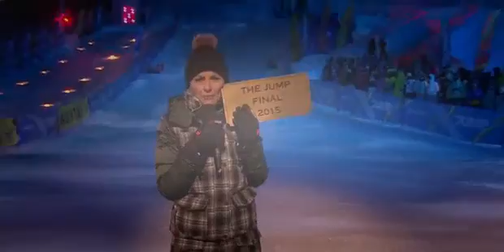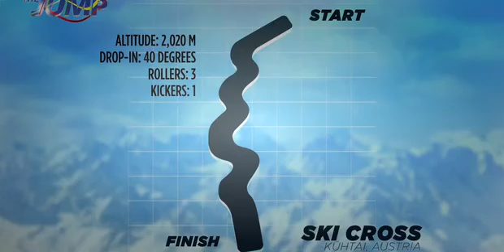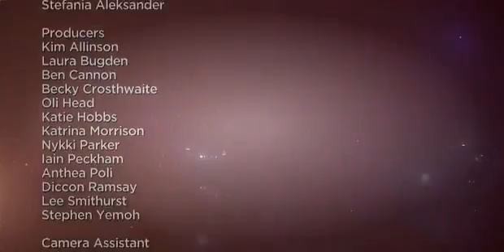The Jump S02E06 – Series 2, Episode 6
Season: 2 Episode:
6

Release: the.jump.s02e06.hdtv.x264-c4tv.mp4

Duration: 00:47:19